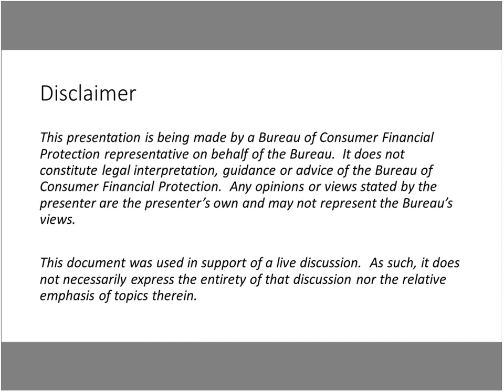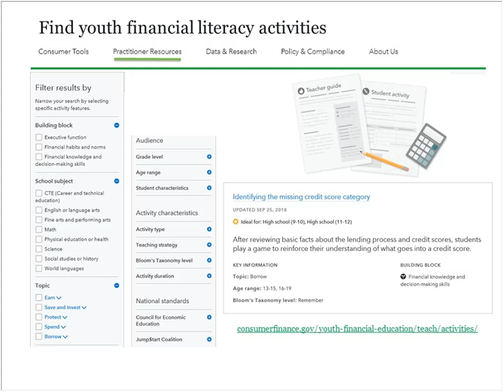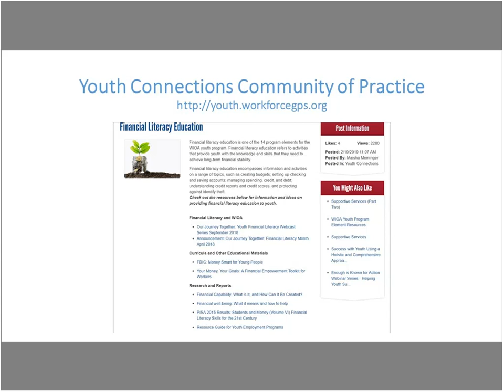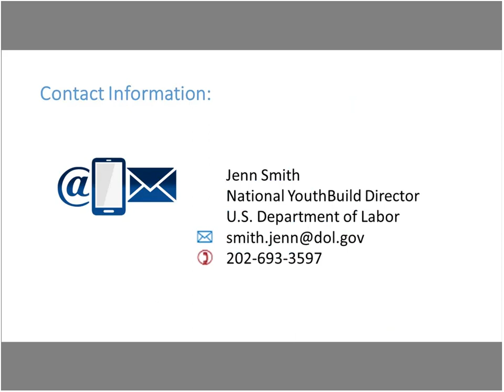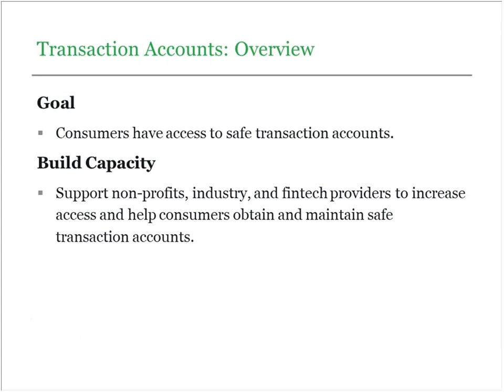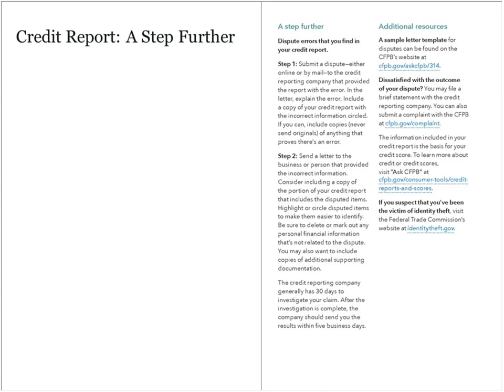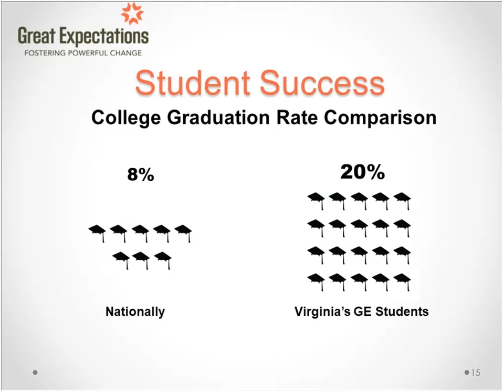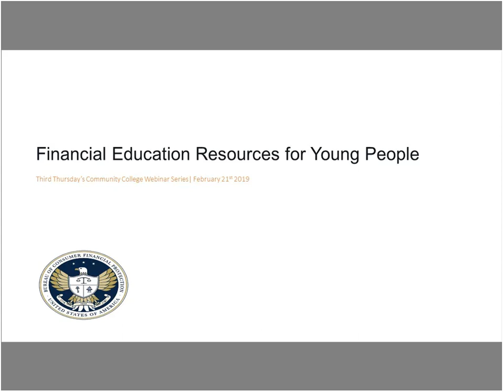Financial Education Resources for Young People — consumerfinance.gov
Third Thursday’s Community College Webinar Series:  Financial Education Resources for Community Colleges.  This webinar will focus on resources for high school students, youth employment programs, foster youth, and the Workforce Innovation and Opportunity Act (WIOA).  The speakers discuss various financial education resources available at Consumer Financial Protection Bureau, Department of Labor, Virginia Community College System and Virginia Department of Social Services.

Recorded Thursday, February 21, 2019